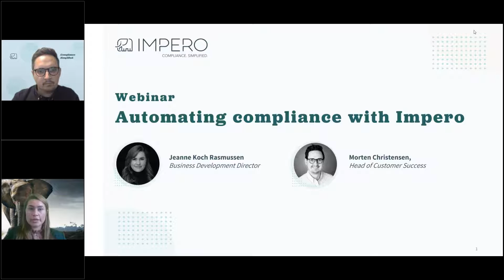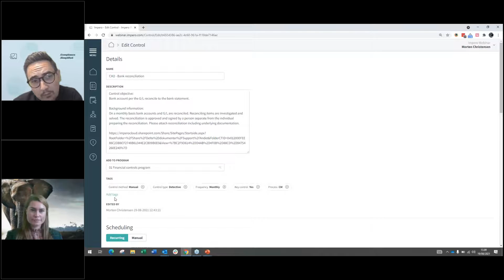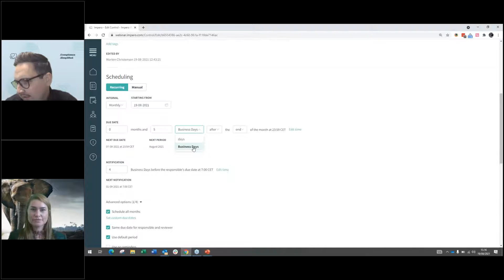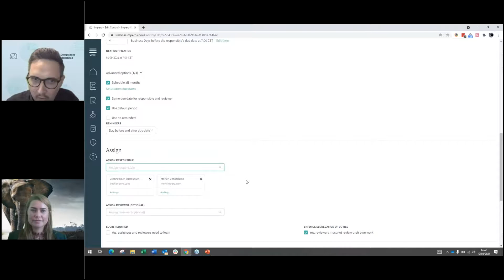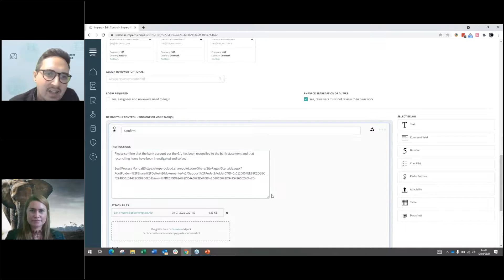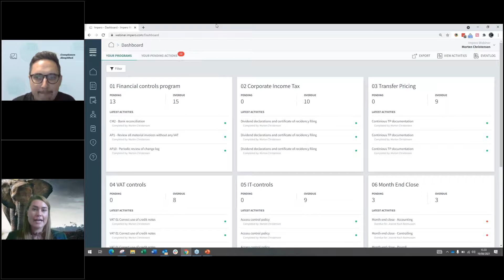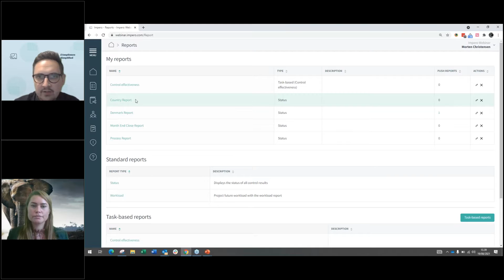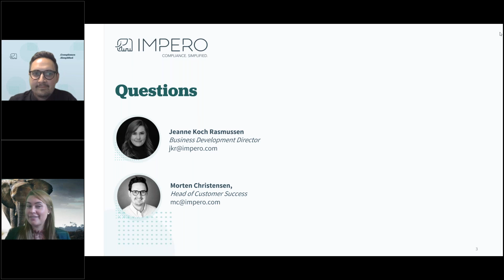Automating Compliance with Impero. Impero Webinar, August 19th 2021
Discover how you can digitize finance processes, internal controls and risk management at this webinar.